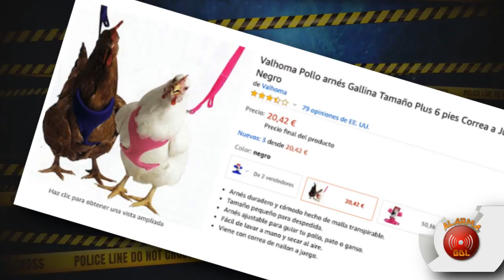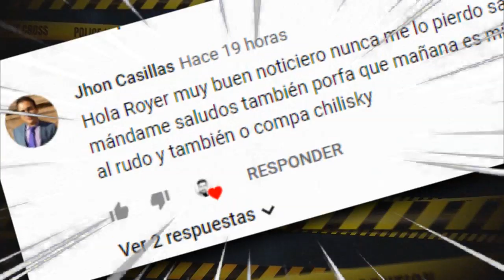Muere el Perro Aguayo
- Localizan feto en carretera a Chapala
- Se manifiestan policías federales

Esto y más en AlarmaGDL con @Royer Avalos